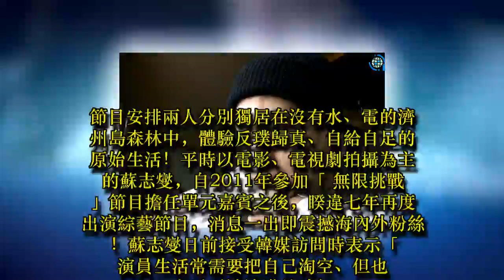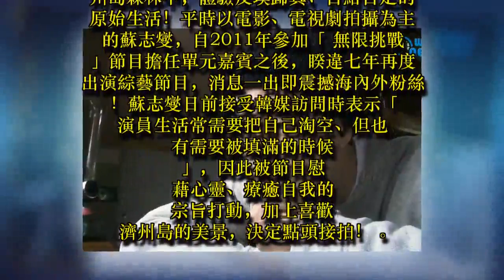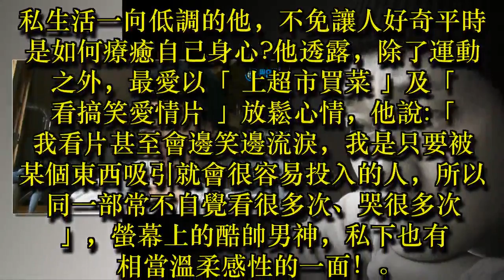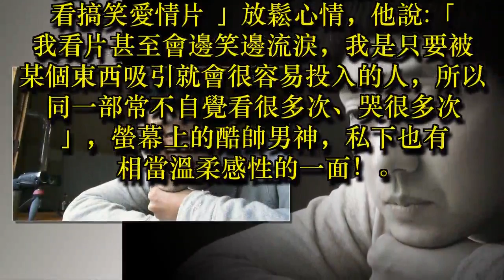蘇志燮被濟州島美景吸引 睽違七年點頭出演最新韓綜「森林中的小屋」